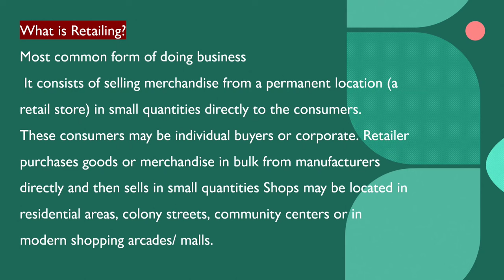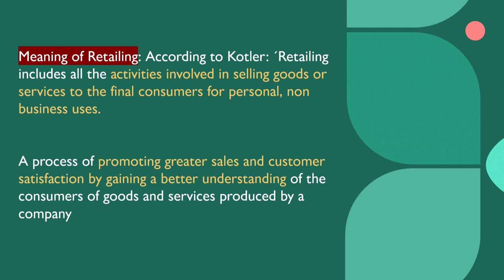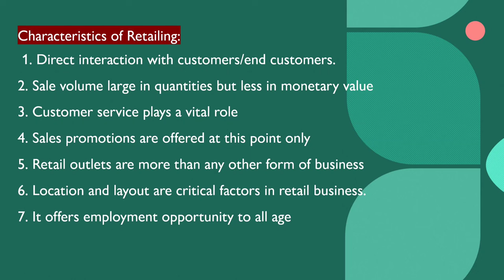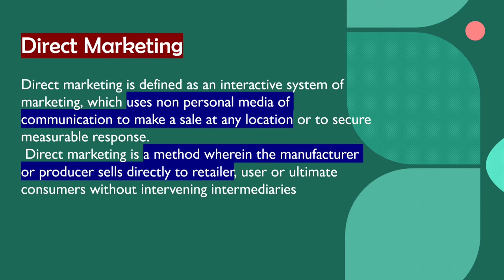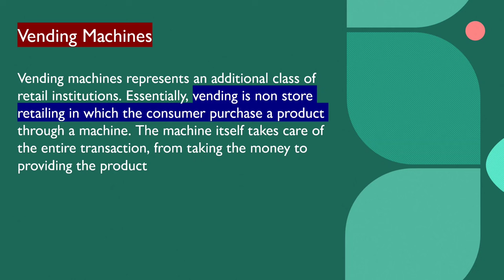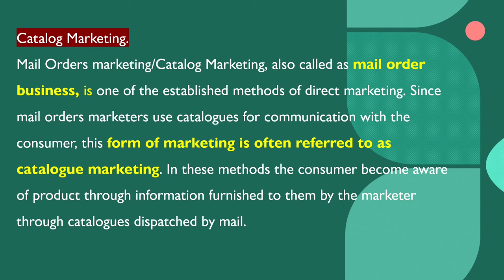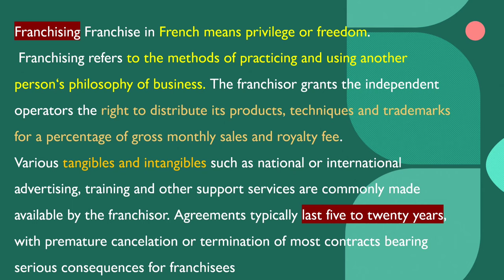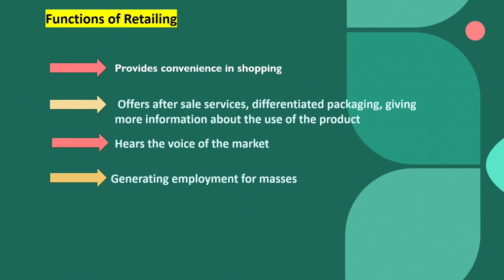B.com 5th sem Retail management module 1 explained in kannada